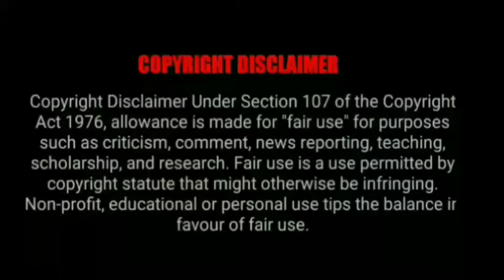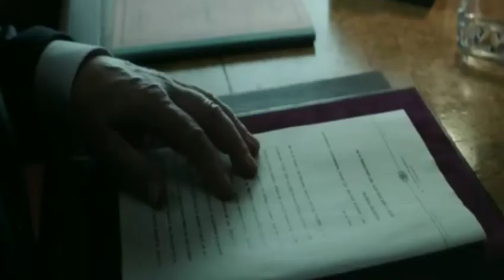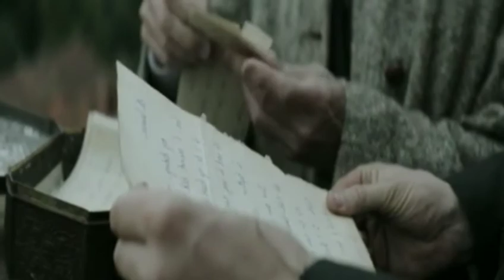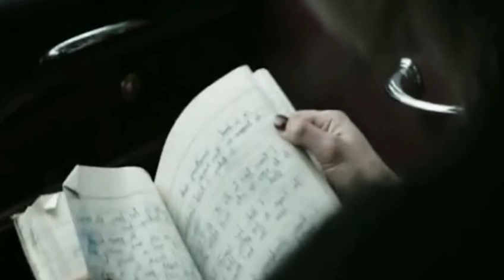crooked house thriller movie explained in tamil/ Sathiya voiceover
hi, friends welcome to SathiyaVoiceover🙏. please watch the video till the end and post your valuable comments.

I only used bits and pieces of videos to get  the point ocross where neccessary.

We make this videos  with the intention of educating others in a motivational/ inspirational gorm. We donot own the clips and musics we used in most  cases. Our understanding is that it is in correlation to fair right use, however hiven that it is open to interpretation, if any owners of the  content  clips would like us to remove  the video, we have no problem with that and will do so as fast as possible.

They are transformative in a positive sense, we take vlips from various sources to help create  and atmosphere feeling that will help people in hard situations in their life.

We also donot wish to use the  heart of any piece of work that would perhaps decrease the market value of the original content, if anything we hope to promote the content so the people can reach out and subsequently increase the market value.

Lastly these videos are to educate people in an entertaining fashion. Given these are very short videos, the short part we use within them act as the catalyst to further reading.

The people who wants to delete the footage (if i used one). Are we are ready to give the revenue that we made from the video.  Because we are spending oceans of time to achieve our dreams. Thats includes many life.

Thankyou.